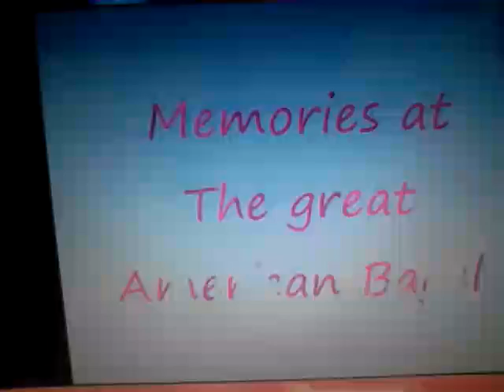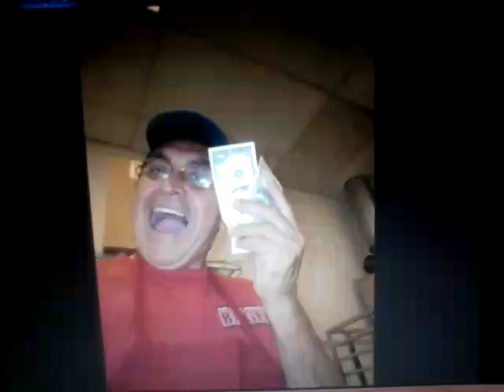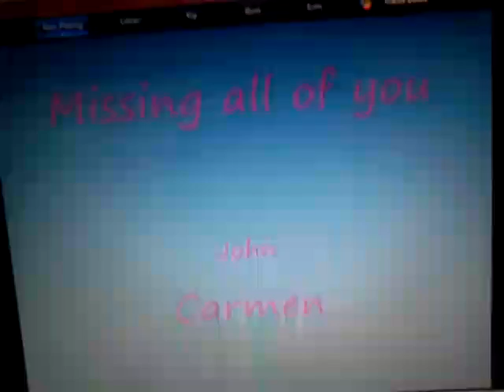The Great American Bagel